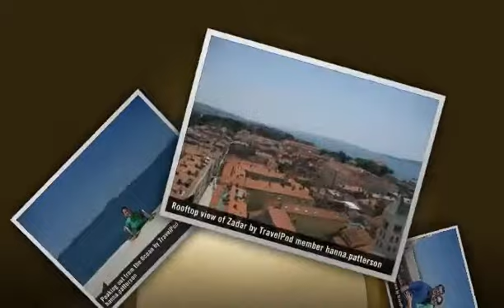"Croatia - Islands, Lakes and More" Hanna.patterson's photos around Zadar, Croatia (travel pics)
Preview of Hanna.patterson's blog at TravelPod.